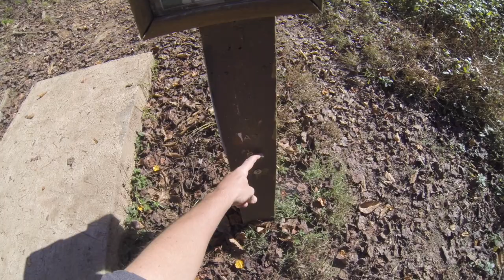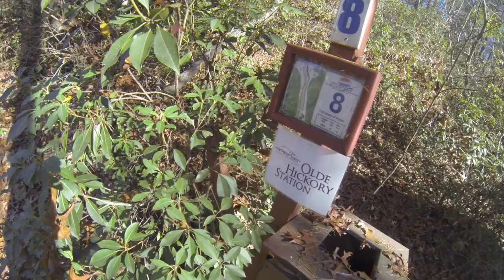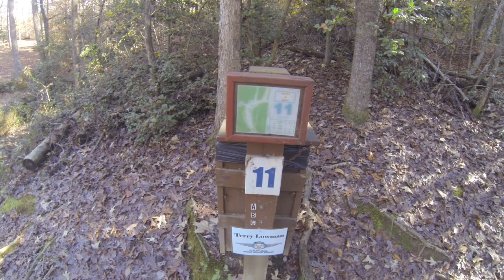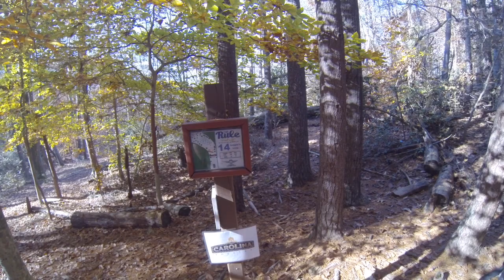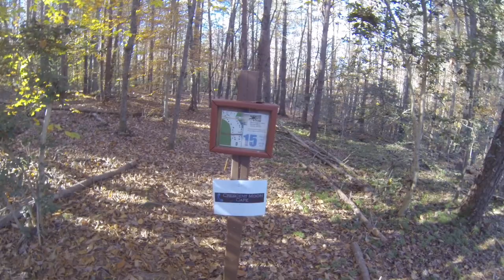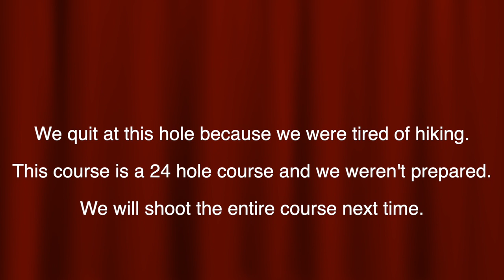Glenn Hilton Park Disc Golf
Stopped short, got too tired and unprepared for the course. played awful, but still had fun. will go back and play the entire course in the future.